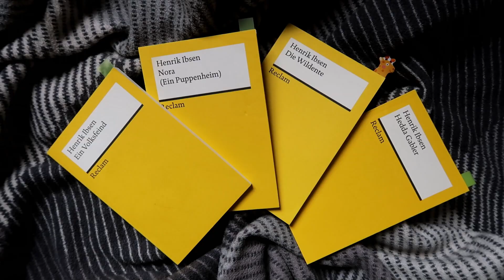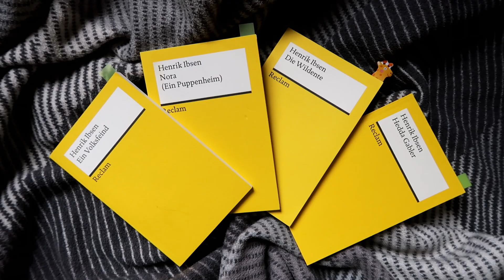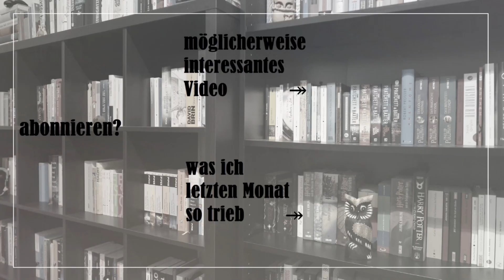Klassikerlieblinge | HENRIK IBSEN.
Heute dreht sich alles um den Mann mit dem ulkigen Bart: Henrik Ibsen. Was ich von ihm las, was ich von ihm mag, warum es mir gefällt, worüber er schreibt und wie es mit uns beiden weitergeht.

00:00 Einleitung
00:48 mein Zugang zu ihm, bisher Gelesenes, Ibsens Themen
04:25 Stützen der Gesellschaft
08:54 Die Frau vom Meer
12:55 John Gabriel Borkmann
16:04 Ibsens Gedichte
16:41 Was ich noch angehen will

meine gewählte E-Book-Ausgabe [die manchmal ein bisschen falsch formatiert ist, was ich bei 0,49 € aber verschmerzen kann]